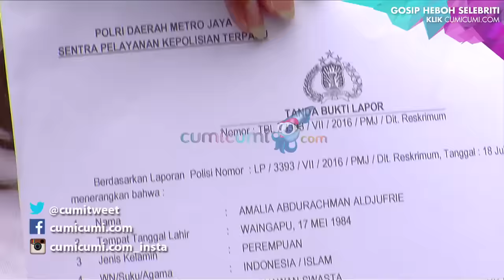Gara-gara Bisnis Suami, Delia Ecoutez Dipolisikan - Cumicam 20 Juli 2016